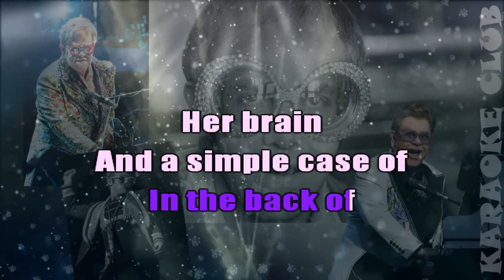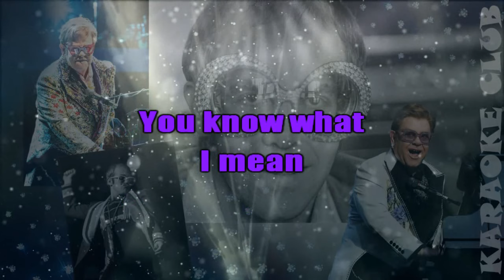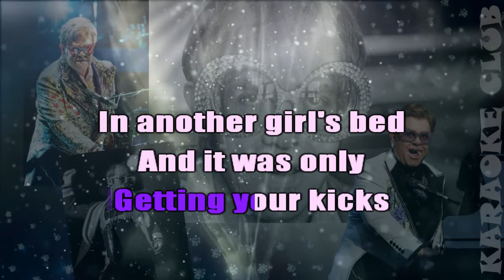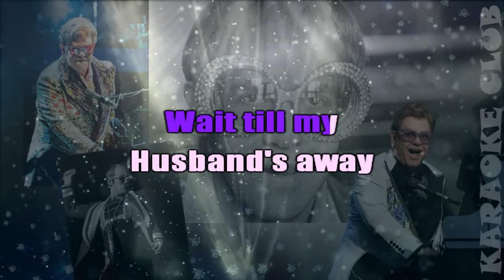ELTON JOHN - ALL THE GIRLS LOVE ALICE ( KARAOKÊ )